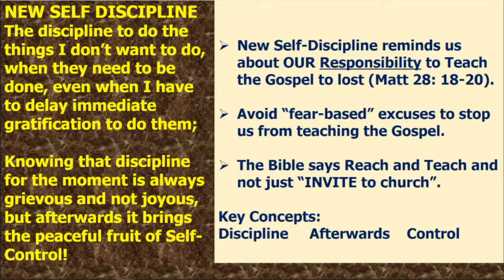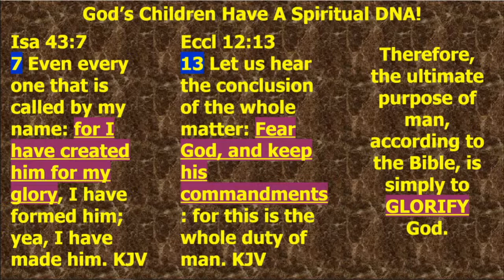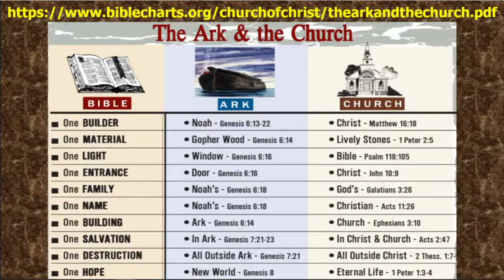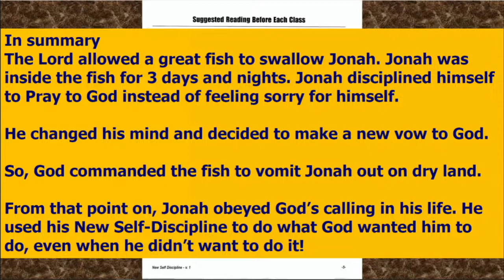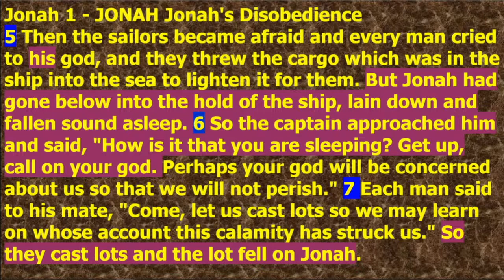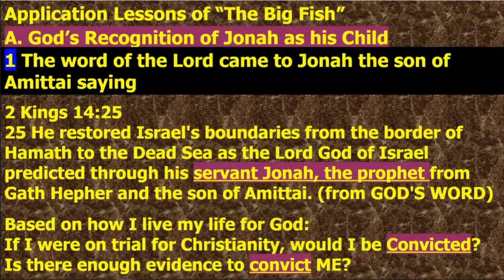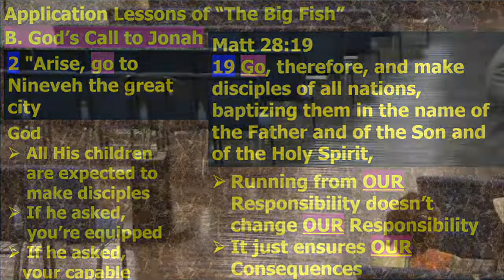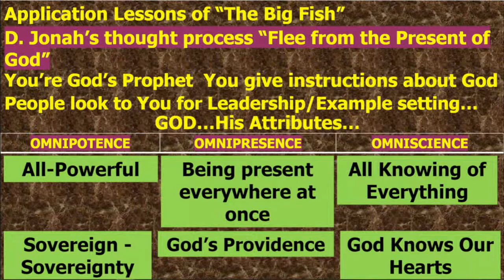Dellcrest Bible Study "Jonah and the Big Fish" Bro. James Adams